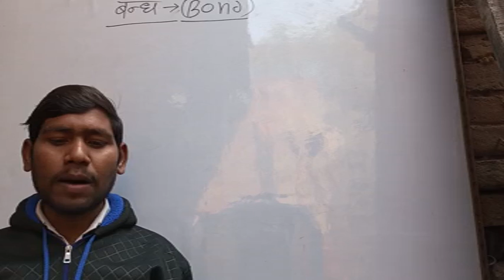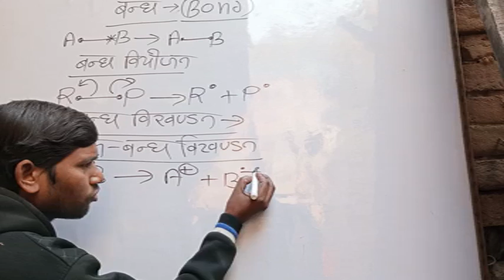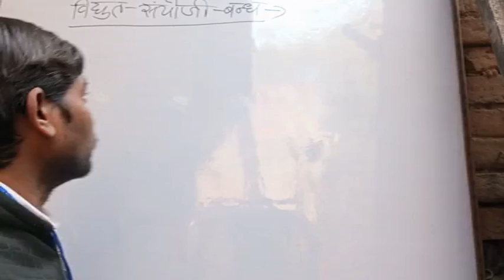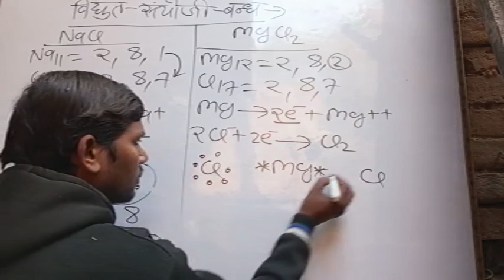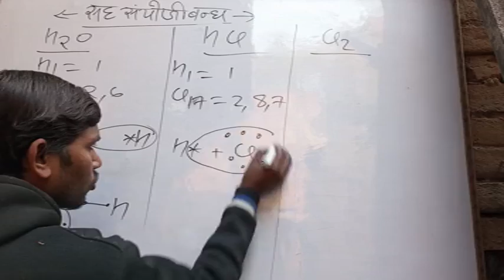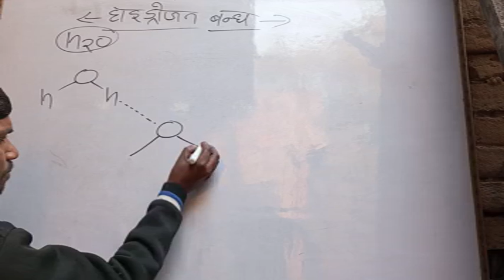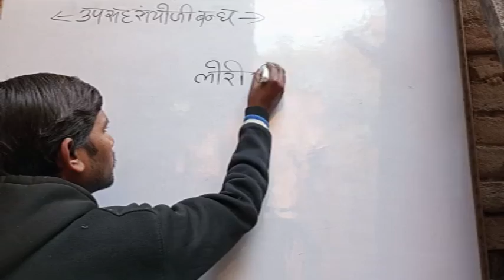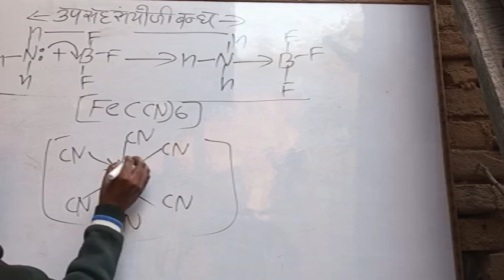बंध और उसके प्रकार रसायन विज्ञान